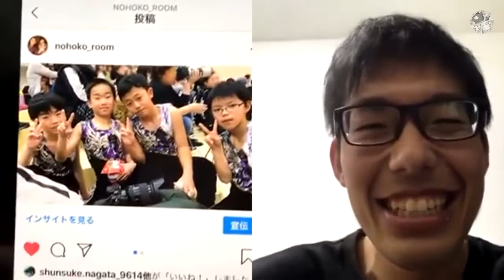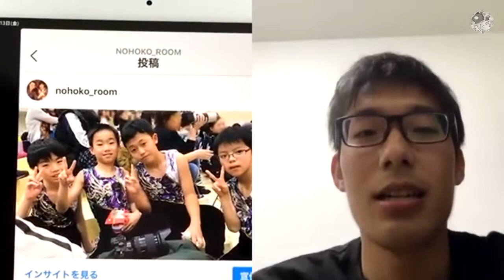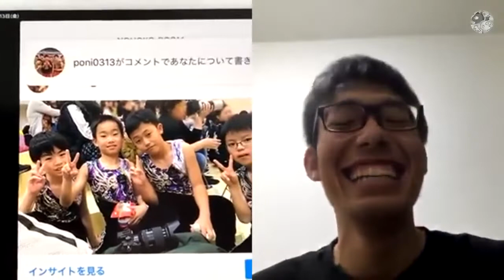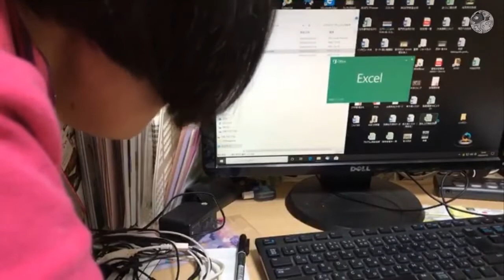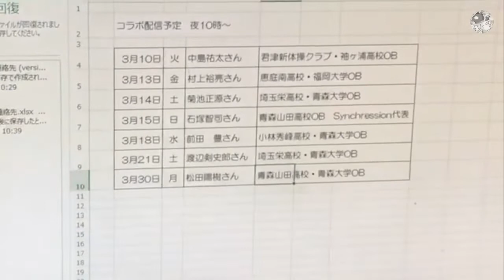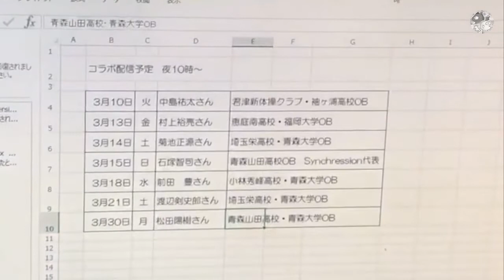MRG語り場219 村上裕亮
2020/3/13
恵庭南高校、福岡大学と新体操の経歴を積み上げてこられた村上裕亮さん
現在は仕事を抱える傍らに、福岡舞鶴Jrの立ち上げに奔走されています

子供たちへの接する想い、
ジュニアを立ち上げ・運営する想い
選手として演じてきた情熱そのままに
指導者としての役割に邁進し続けています